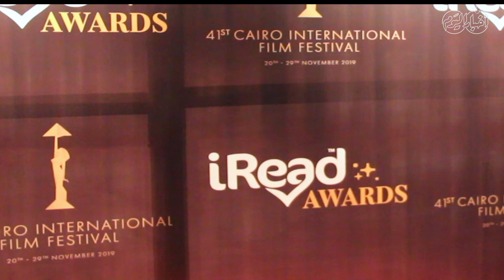أخبار اليوم | كندة علوش تعود للتمثيل بعد الإنجاب